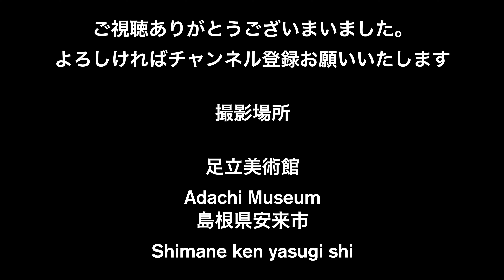【日本の美に出逢う旅】足立美術館 枯山水庭〜苔庭 島根県安来市 Adachi museum【日本庭園】４K撮影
日本の美に出逢う旅
A trip to meet Japanese beauty

足立美術館
Adachi Museum

島根県安来市
Shimane ken yasugi shi

動画内の使用音楽

魔王魂さんのサイトの楽曲を使用させていただいてます